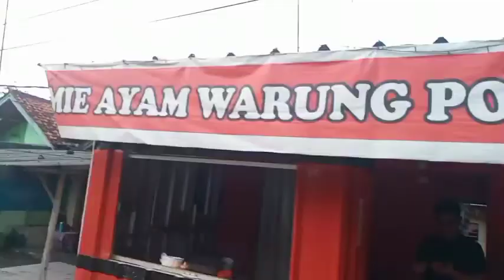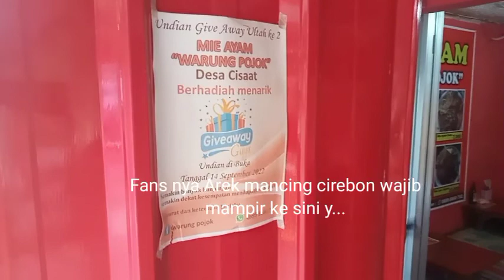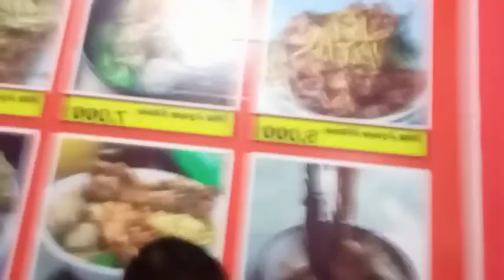menikmati keindahan wisata seribu lubang dan mencicipi mie ayam viral youtuber Cirebon timur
Yuk jalan2 ke cirebon timur dan menikmati mie ayam viral youtuber Ko alim dari Arek mancing cirebon.